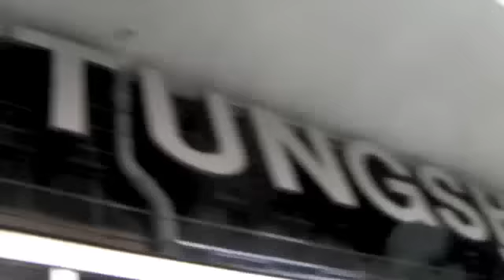Notizblog - Folge 68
Straußenpfau